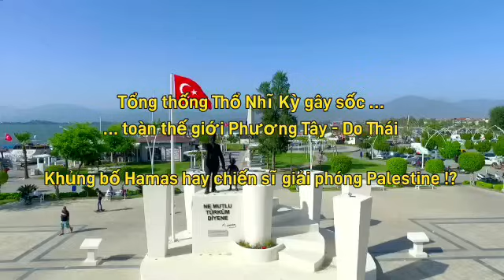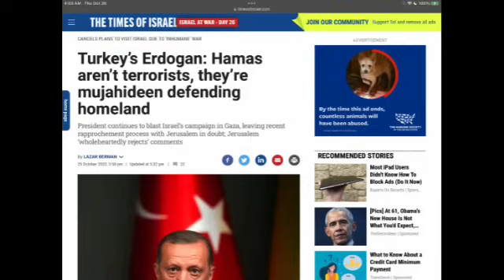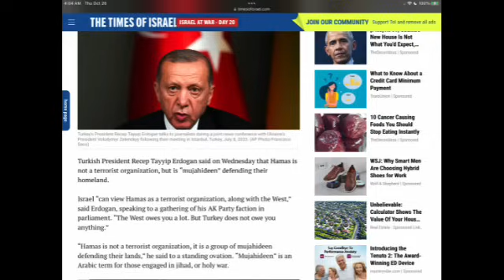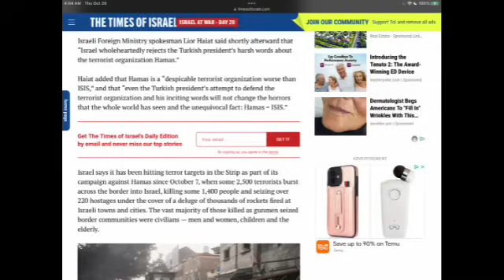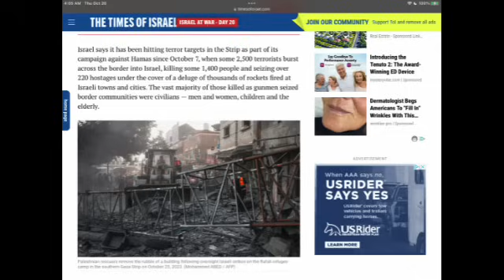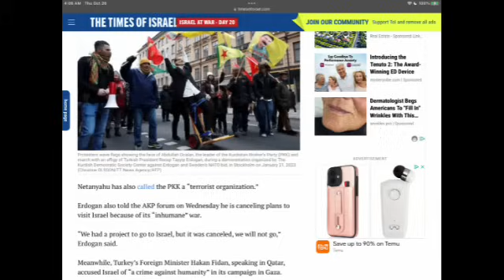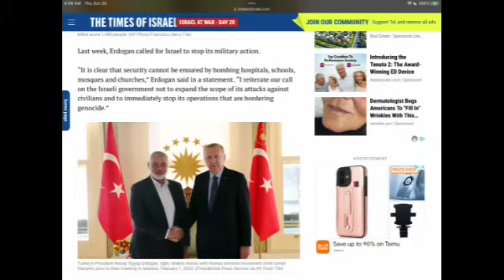Nóng! Khủng bố hay là Giải Phóng Quân theo tuyên bố của TT Thổ Erdogan !? / "Trịnh Quốc Thiên News”